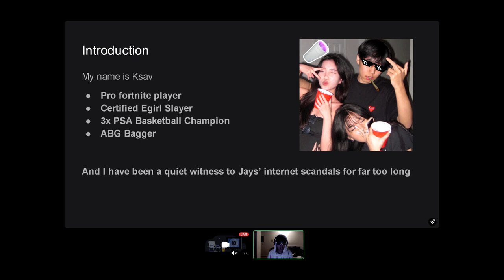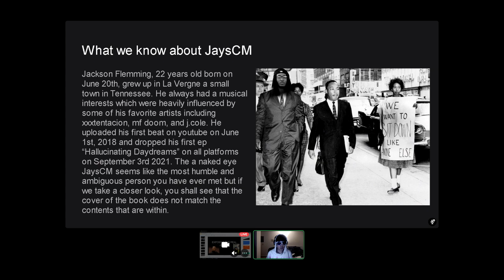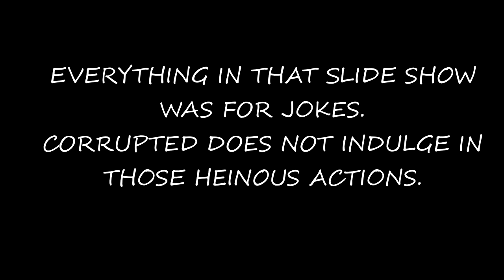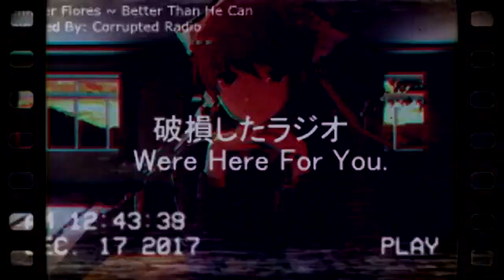Exposing Corrupted Minds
🚫ALL THINGS SAID IN THIS VIDEO WERE JOKES🚫 NOTHING IS TO BE TAKEN SERIOUSLY WE DO NOT CONDONE ANY MALISOUS BEHAVIOR👍
Yes this video was a trick for promo… So Far Gone Available July 4th 2024🤍 To A New Beginning🥂
•CHILL MUSIC
•AMVS
•GAMING
•EVENTS
Other Social Medias📸
Snap ~ ajayflameprod
Insta ~ jayscorruptedmind
Facebook ~ Jays Corrupted Mind
Tiktok ~ corruptedradio
YouTube ~ Corrupted Radio
Twitter ~ TheVHSKid